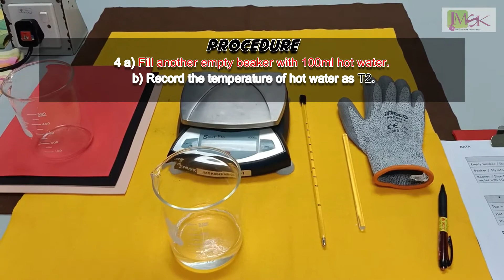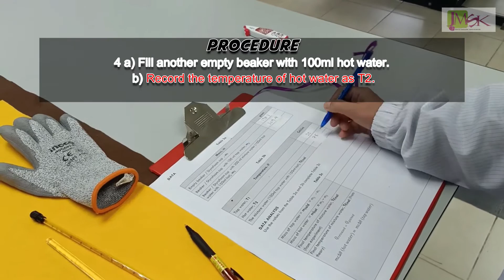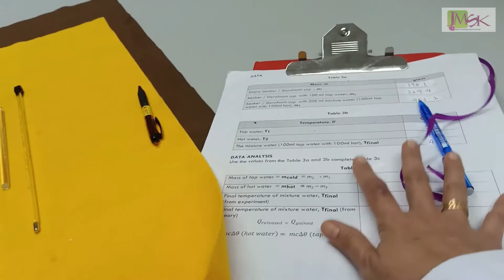Lab 3 - Energy In Thermal System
Kursus Engineering Science (DBS10012) merupakan kursus teras yang wajib diambil oleh semua pelajar kejuruteraan semester satu. Bagi pelajar-pelajar  politeknik yang belajar dalam aliran sains, mereka mempunyai pengetahuan asas tentang fizik berbanding dengan pelajar bukan aliran sains. Justeru, wujud jurang perbezaan yang ketara terhadap pencapaian dalam kursus Engineering Science .Pelajar tersebut tidak dapat mengaitkan pembelajaran secara teori dengan amali dan mereka  akan berulang kali mengemukakan pertanyaan seterusnya pensyarah akan mengulangi semula penerangan amali yang hendak dijalankan. Persekitaran yang demikian telah mewujudkan suasana yang tidak selesa di dalam makmal disamping kekangan masa menjalankan amali.